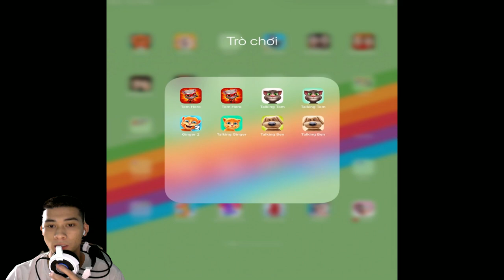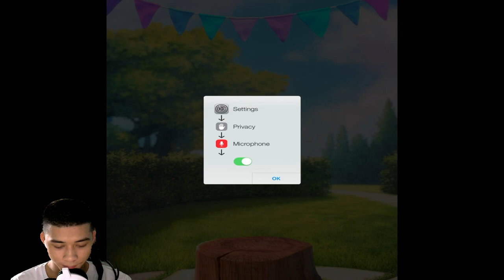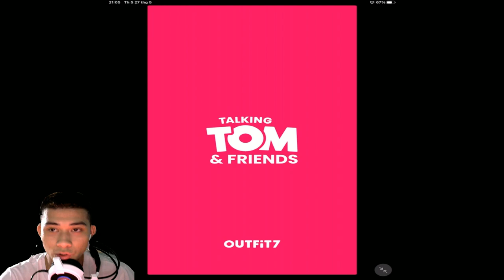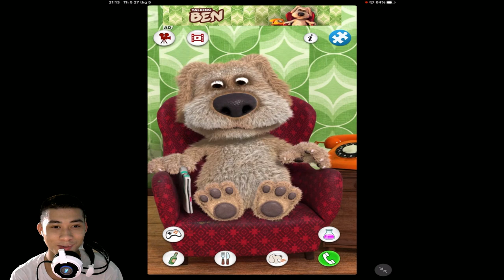Talking Tom Hero Dash,Talking Tom,Talking Ginger,Talking Ben the Dog (Call)